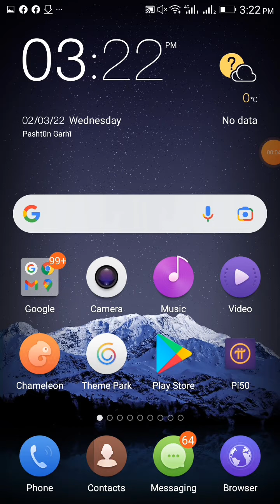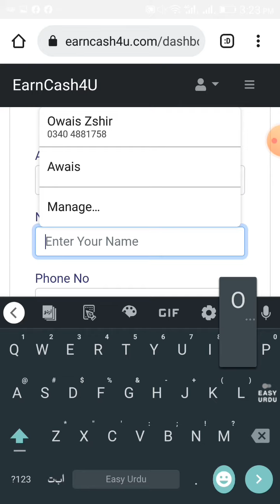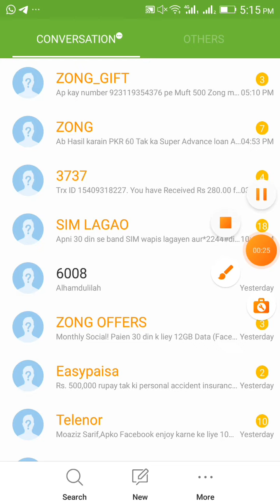Earningcash4u live withdraw proof | Real online earning website 2022